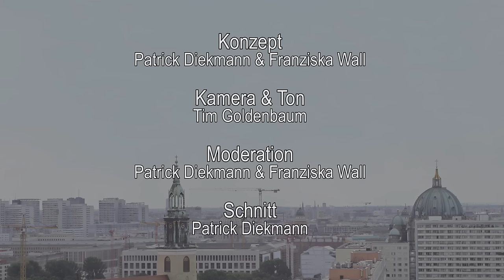Regierender Bürgermeister Michael Müller im Interview, SPD Berlin, Wahlen zum Abgeordnetenhaus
Themen-Übersicht:
2:51 Regierungsoptionen der SPD: Rot-Rot-Grün?
4:59 Streitigkeiten mit der CDU
6:23 Innere Sicherheit
9:18 Berliner Erklärung/ Islam in BerlinOnline
11:49 Berliner Wirtschaft
14:30 Armut in BerlinOnline
16:58 Berliner Verwaltung
18:13 Wohnungsnot in Berlin
20:46 Wohnungsbau am Leipziger Platz
21:48 Mietpreisbremse
24:34 Schulsanierung
27:04 Integration von Flüchtlingen
30:57 Persönliche Fragen

Interview vor den Wahlen zum Berliner Abgeordnetenhaus 2016: Der Spitzenkandidat und Berlins Regierender Bürgermeister Michael Müller (SPD) spricht im Interview mit BerlinOnline u.a. über seine mögliche Zukunft Streitigkeiten des jetzigen Senats, die Berliner Wirtschaft, Flüchtlinge, innere Sicherheit und mögliche Koalitionspartner.

Moderation: Patrick Diekmann & Franziska Wall
Kamera & Ton: Tim Goldenbaum
Schnitt: Patrick Diekmann